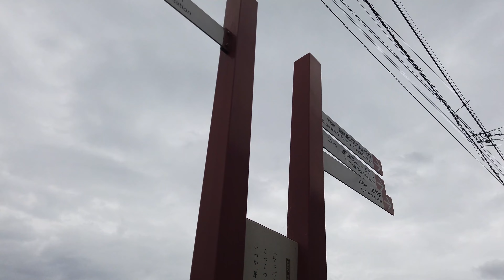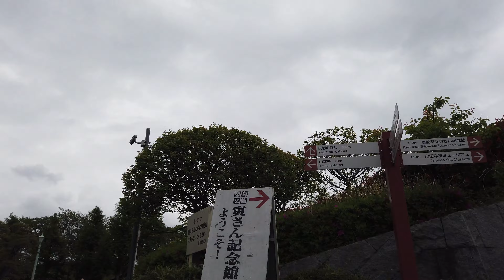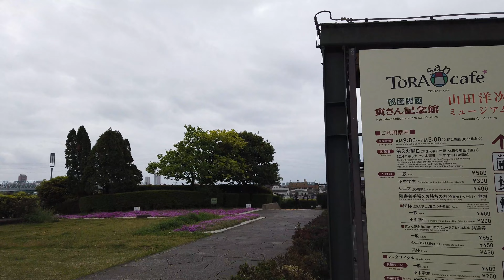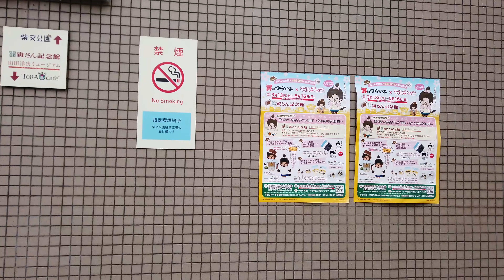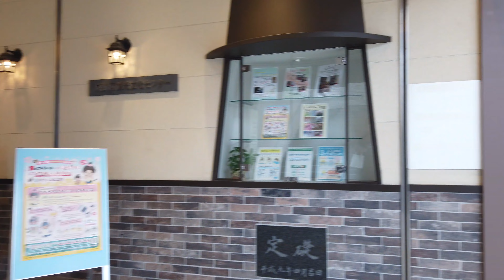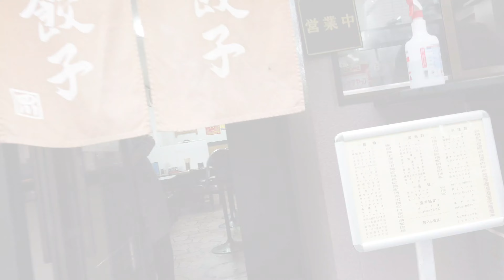【4K】葛飾区・柴又を散歩（2021年4月）／Walking around Shibamata in Katsushika-ku Tokyo Japan.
I walked around Shibamata Shibamata-ku in Tokyo Japan.

葛飾区・柴又を散歩しました。（2021年4月）
「男はつらいよ」で有名な下町です。

★27:52 四川（Shisen）
看板の「なつかしいラーメン」の文字に惹かれて・・・

and more...